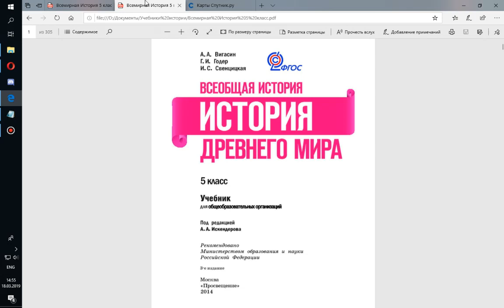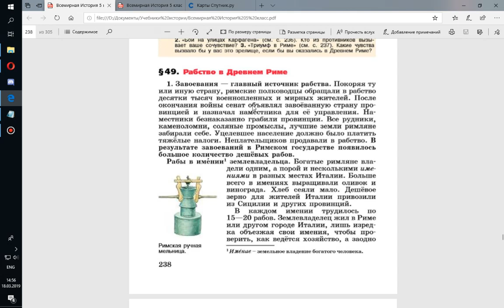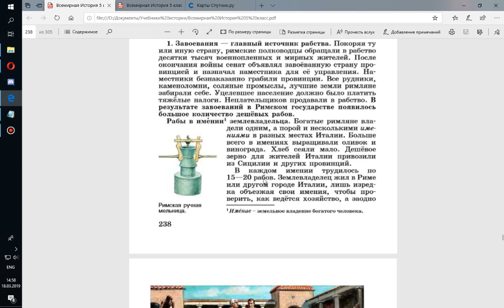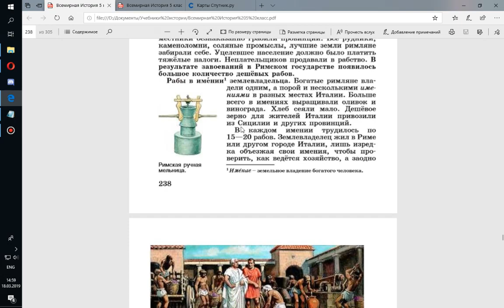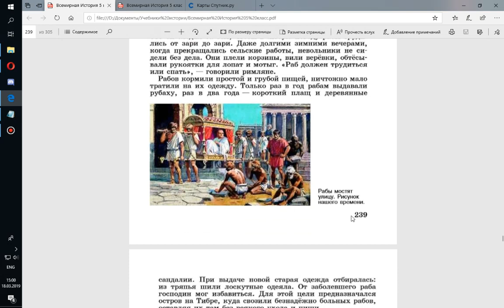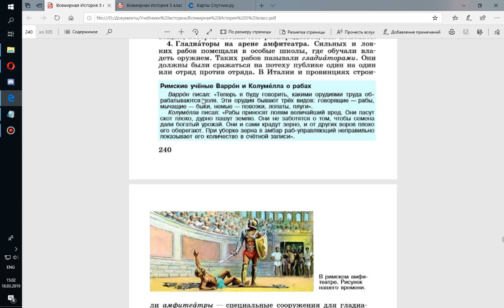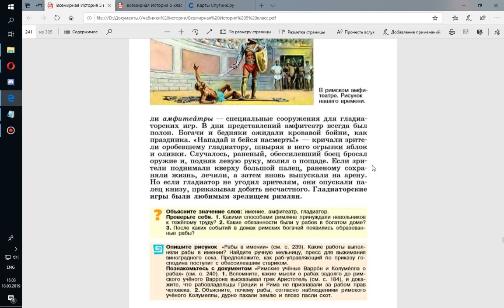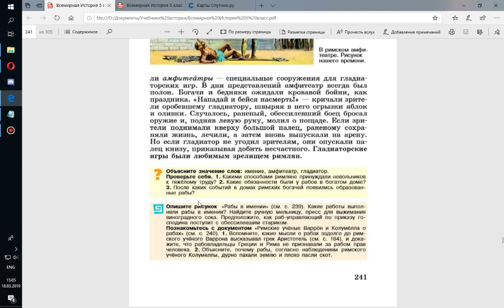История Древнего мира 5кл. §49 Рабство в Древнем Риме.